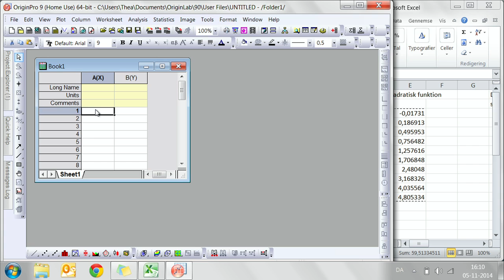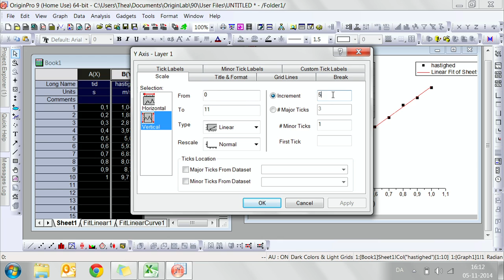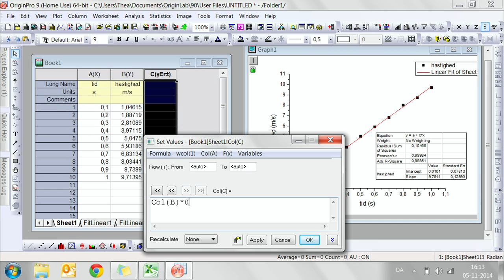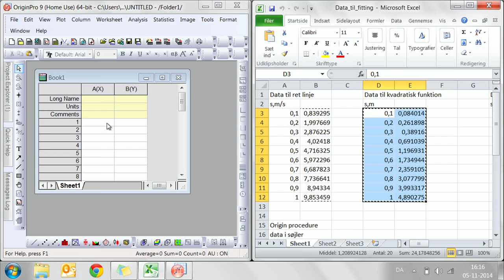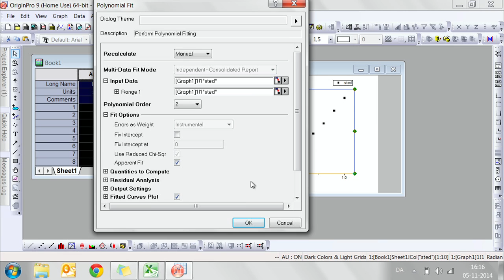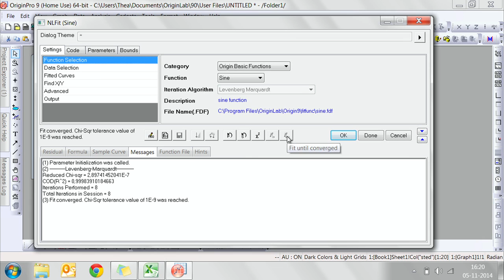Plot i Origin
Relevant for kurset 10033 Mekanik og Fysisk Modellering på Danmarks Tekniske Universitet (DTU)